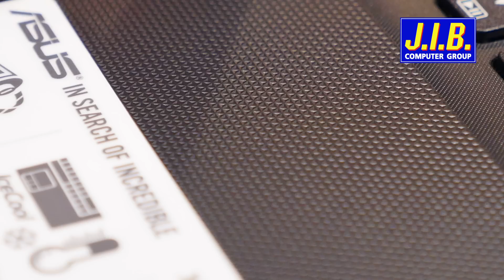JIB-TV EP.20 รีวิวโน๊ตบุ๊ค ASUS X554LI-XX007D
สนใจสินค้าสามารถเข้าไปอ่านรายละเอียดและสั่งซื้อได้จากลิงค์ด้านล่าง
NOTEBOOK ASUS X554LI-XX007D